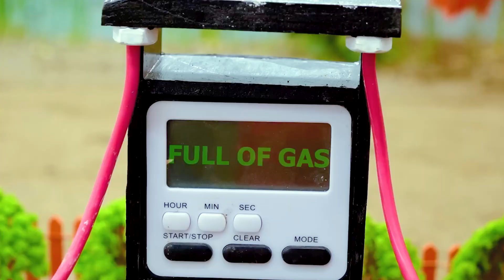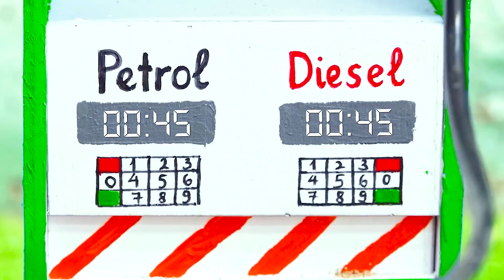How to Build a Mini Wind Turbine for Free Electricity at Home | Easy DIY Tutorial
Learn how to build your own mini wind turbine to generate free electricity at home with this easy-to-follow DIY guide! This step-by-step tutorial covers everything you need, from choosing the right materials to assembling your wind turbine and setting it up for generating clean, renewable energy. Whether you're interested in sustainable living, DIY projects, or just want to save on your energy bills, this video is perfect for beginners and experienced makers alike. Save money, reduce your carbon footprint, and power your home with wind energy!